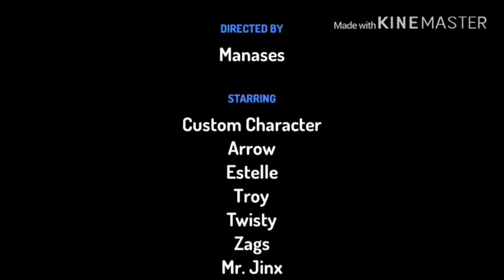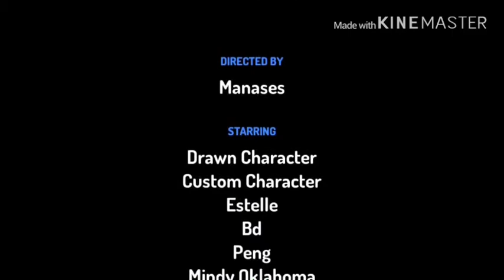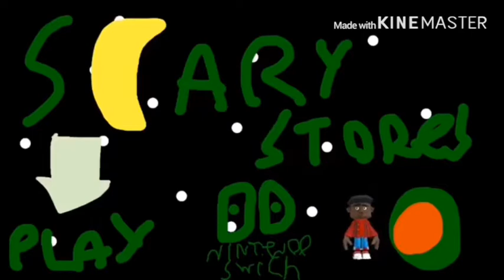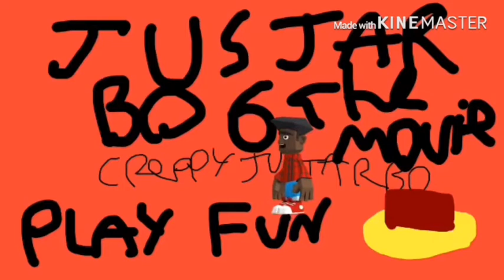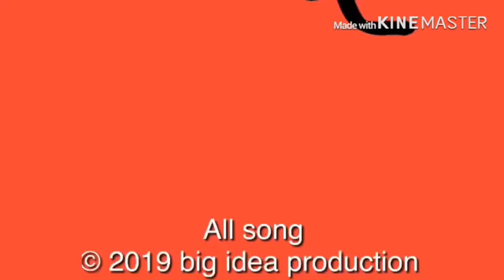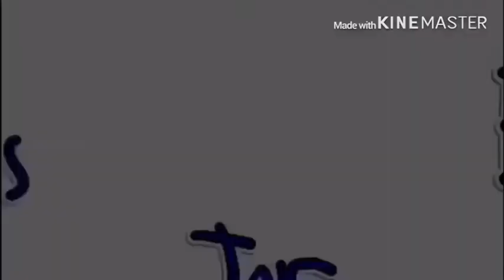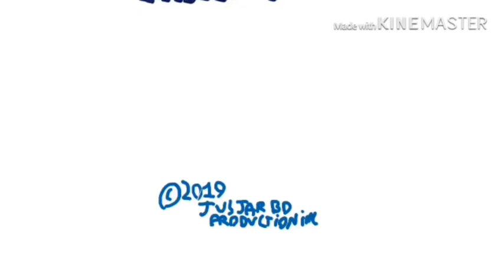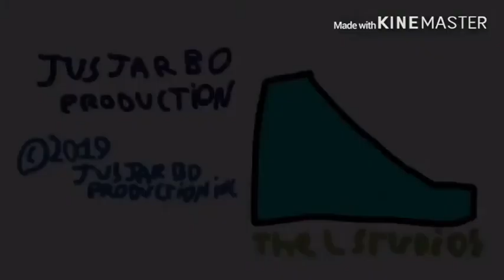The JusJarBo Movie Collection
Hey guys! And as Mickey Mouse says, SEE YA REAL SOON!
*Sorry if I didn’t add JusJarBo 9, it was because I used the Shortcuts app to export Manases’ videos to camera roll, but JusJarBo 9 didn’t work!